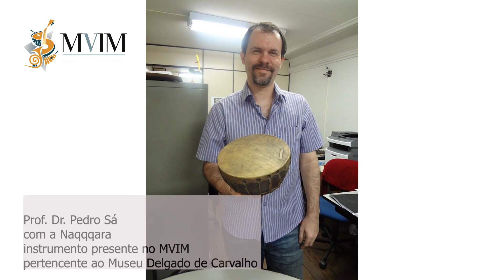Os Tímpanos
Vídeo que gravei para o Museu Virtual de Instrumentos Musicais (do qual sou Pesquisador Associado/ Consultor da Percussão), falando um pouco sobre os Tímpanos. Faço o Intermezzo Interrotto do "Concerto para Orquestra" de Bartók com apenas dois tambores.